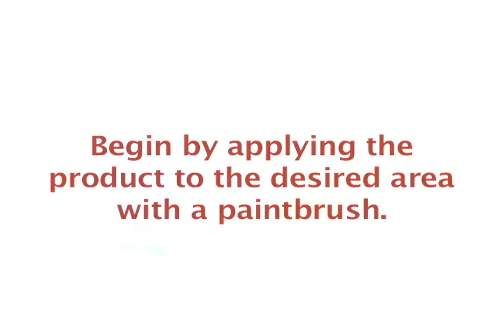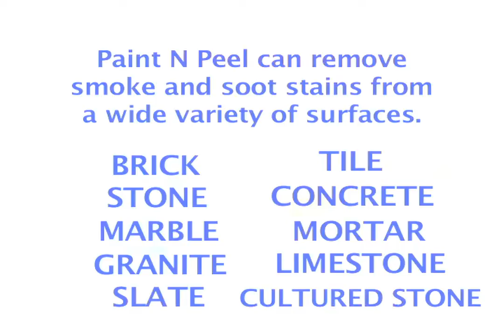Paint N Peel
Paint N Peel, a new product from ChimneySaver, can make dirty, discolored fireplaces look new again!

To find a chimney sweep in your area, go to:
Chimney Safety Institute of America